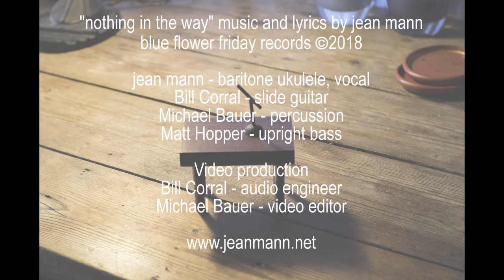nothing in the way- by jean mann- NPR tiny desk contest entry 2018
TINY DESK CONCERT CONTEST ENTRY

Americana singer songwriter jean mann, performs "nothing in the way"
jean mann - baritone ukulele, vocal
Bill Corral - slide guitar
Michael Bauer - percussion
Matt Hopper - upright bass
Bill Corral - sound engineer
Michael Bauer - video editing

Lyrics

looking down the stream
far as the eye can see
nothing in the way
nothing in the fray
you fly and fly

back to a simple time
no reason and no rhyme
for doing what you do
no fussing 'round the coop
you smile and smile

but one hard breath you're caught in the wind
holding court with hearth and kin
your mind reels back, a fish on a line
flopping round, fighting against the tide
you try and try

stories in the bookcase
hidden between the words
sparking memories
bringing you to your knees
you cry and cry

heartache holds its own
a tether on your soul
shining ever bright
while holding on so tight
you're tired inside

duct-taped trunk holding all your life
glue gone weak after all this time
the hardest thing is to let it go
love comes round when you let it flow
and it's time, it's time
it's time, it's time